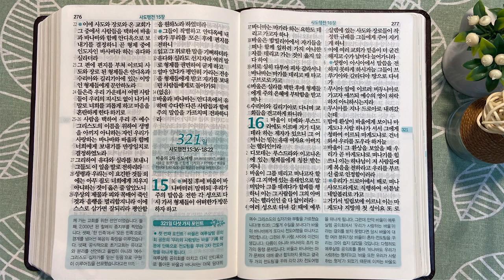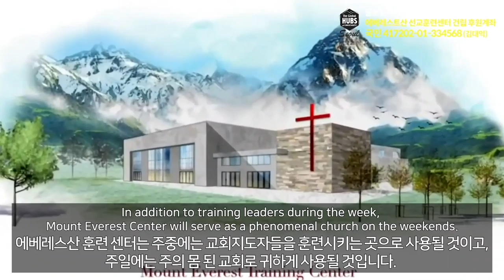1회독 32일 | 요한복음 12~21장, 사도행전 1장~15:35(통독성경 311~320일) | 36일이면 1번 통독완료 | 통박사 조병호의 역사순 성경통독